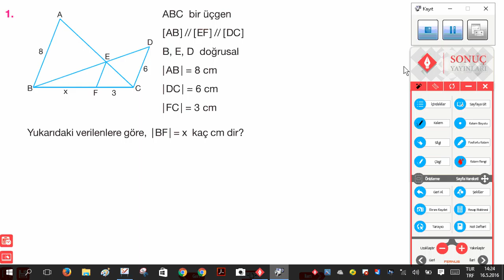Üçgende benzerlik sayfa 67 1 2016